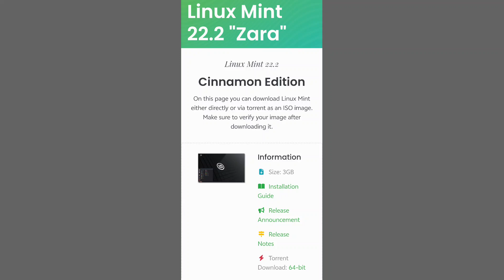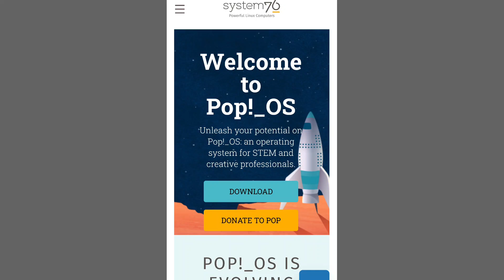Pop OS vs Linux Mint vs Ubuntu vs Fedora – Best Linux Distro (2025)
pop os vs linux mint vs ubuntu vs fedora,
linux mint vs ubuntu vs fedora,
linux mint vs ubuntu vs pop os,
ubuntu vs mint vs fedora,
pop os vs linux mint,
ubuntu vs mint vs pop os,
ubuntu vs linux mint gaming,
fedora vs mint vs ubuntu,
fedora os vs ubuntu,
linux mint vs ubuntu gaming,
linux mint vs pop os gaming,
linux pop os vs ubuntu,
pop os vs linux mint gaming,
pop os vs fedora gaming.